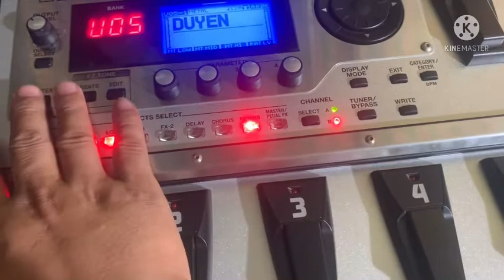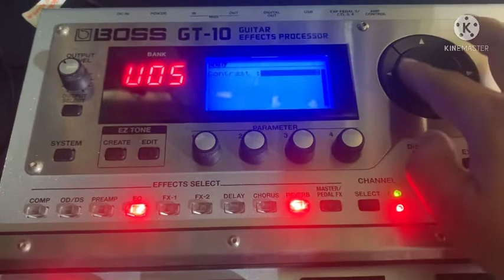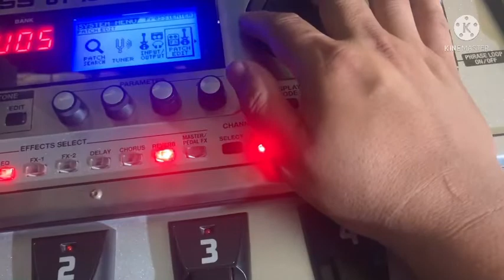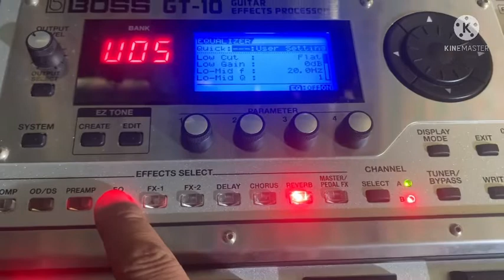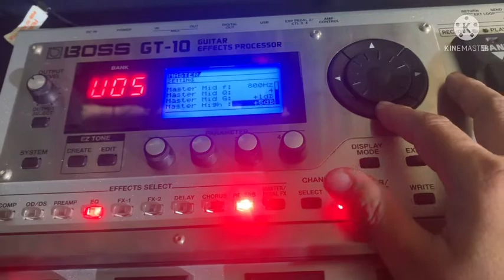Hướng dẫn sử dụng boss gt10 " shop đàn duyên Nguyễn 0987994759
shop nhạc cụ DUYÊN NGUYỄN
chuyên cung cấp nhạc cụ cổ nhạc
Đàn phím lõm đàn sến kìm ...
phơ guitar các loại
địa chỉ chợ phú hiệp Tam nông đồng tháp